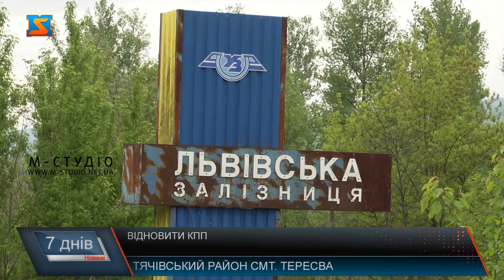Відновити КПП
Військовий будиночок із службовцями, фруктовий сад, базарчик,звук поїздів, черги пішоходів, «живий» міст та яскраві моменти зустрічі з родичами: все це залишилося лише в спогадах тересвянців від колишнього КПП «Тересва» - в один час єдиного залізничного сполучення між Румунією і Україною.З 1992 КПП функціонував виключно як пішохідний, а у 1997 отримав статус залізничного.
За функціонування КПП люди активно перетинали кордон, підтримуючи родинні зв’язки, йшла освітня, економічна інтеграція, проходили культурно-масові заходи та процвітав туризм. До того ж залізничне сполучення з сусідньою Румунією давало можливість закороткий  час доїхати з м. Ужгорода до м. Рахова.
Та у 2007 році Румунія в односторонньому порядку припинила рух дизельних поїздів через цей пункт пропуску, а в 2011-му, після реорганізації ряду митниць Закарпатської області, пункт пропуску «Тересва» ліквідували. Жінки кажуть, все селище прагне відновлення цього КПП, аби не втрачати родинні зв’язки. Підкреслюють, що готові силами громади подбати про облагородження території та розчищення колій, які, до слова, є дуже стійкими. Адже основа є, потрібно трохи зусиль, і, головне підтримку від держави! Підтримують ініціативу тересвянської громади органи місцевого самоврядування, району та народний депутат України Василь Петьовка.
Адже будь-яке міжнародне сполучення стимулює розвиток регіону, а відновлення залізничного (пасажирського та вантажного), між Закарпаттям та Румунією відкриє нові можливості для співпраці малого та середнього бізнесу, дозволить отримати вихід до інших Європейських країн – сусідів (Угорщини, Австрії), сприятиме нарощенню туристичного потенціалу Карпатського регіону ну і звичайно ж дозволить не втратити краянам найцінніше – теплі родинні зв’язки!